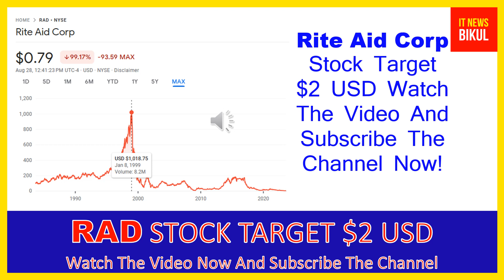RAD Stock - Rite Aid Corp Stock Breaking News Today | RAD Stock Price Prediction | RAD Stock Target